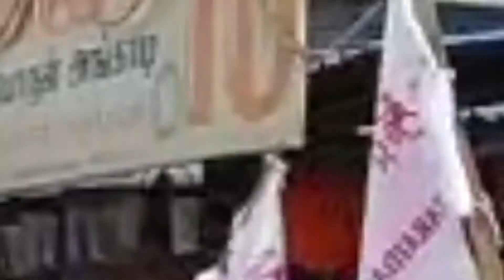மாற்றுத்திறனாளிகள் ஆர்ப்பாட்டம்.. | WIN EXPRESS